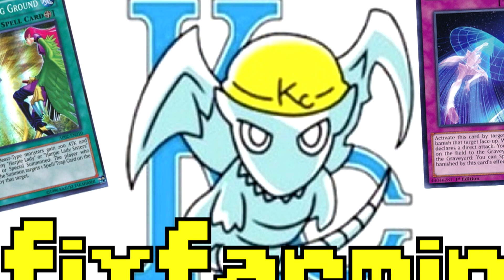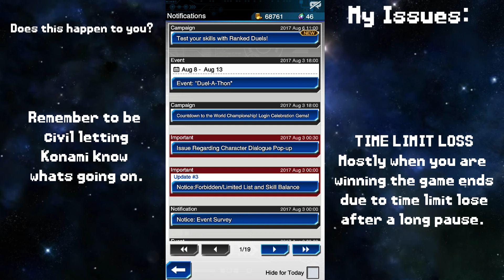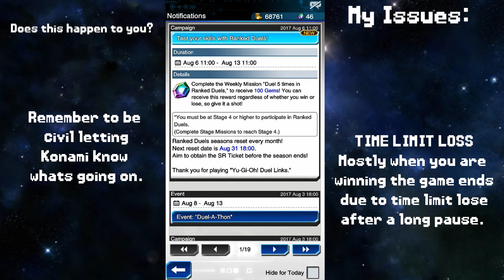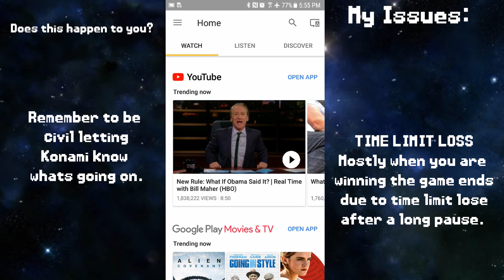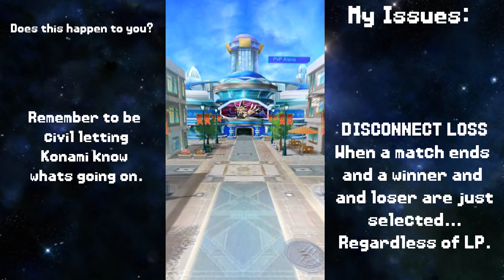RANKED PVP - Disconnects, Time Limit Loss & Pairing || YTDan || Yu-Gi-Oh! Duel Links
Pre-order a signed copy for yourself or a friend Is this just me or am I going crazy? This happens way too often on ranked PVP.

I make (almost daily) gaming content & Live Streams that ranges from Yu-Gi-Oh! Duel Links, Nintendo Switch, ARMS and Playstation 4 content!

Current series are as follows:
LIVE SERIES:  (Tues, Thurs & Saturday @8pm PDT/ 11pm EST)

Yu-Gi-Oh!, Duel Links:
• Yu-Gi-Oh! Duel Links, King of Games